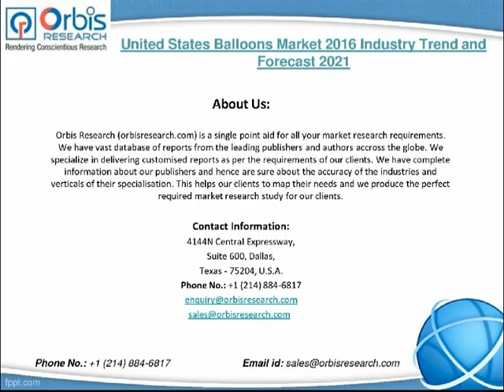2016 United States Balloons Market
This 2016 market research report on United States Balloons Market is a meticulously undertaken study. Experts with proven credentials and a high standing within the research fraternity have presented an in-depth analysis of the subject matter, bringing to bear their unparalleled domain knowledge and vast research experience.